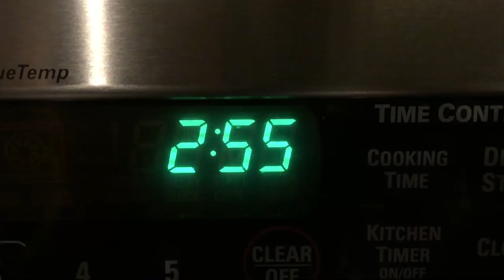DO NOT MAKE SLIME AT 3AM! SO SCARY!! KIDS CAN'T BELIEVE IT!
What happens when the Partykids make slime at 3AM?  So Scary! Kids can't believe what happens.  Watch to find out!

PartyKids is a fun kids channel that focuses on the adventures of Mady, Riley and Chase.  We are a family of 5 with 2 dogs and 2 hermit crabs.  We do food challenges, Vlogs, Vacations and Fun!

PREVIOUS PARTYKIDS VIDEOS!